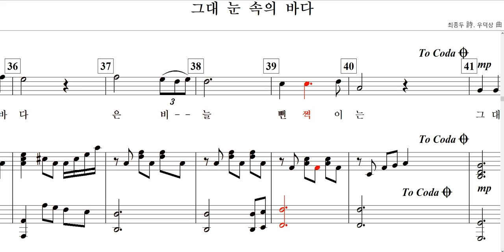그대 눈 속의 바다(최종두 詩. 우덕상 曲)-for Baritone